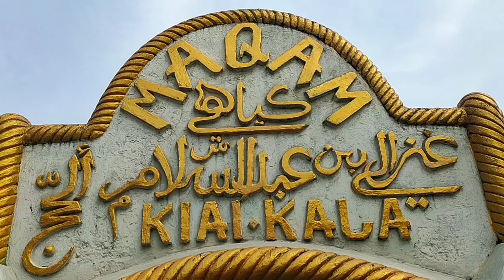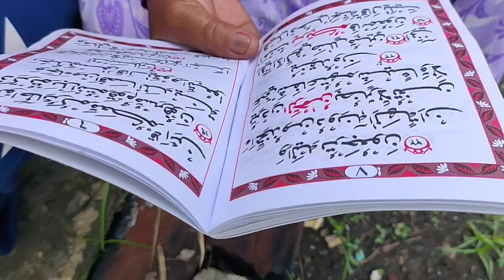DI MADURA BANGKALAN. ADA MAKAM KRAMAT. MAKAM KH KALA. BANYAK PENGUNJUNG DATANG UNTUK ZYAROH.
DI MADURA ADA MAKAM KRAMAT. MAKAM KH. KALA YG TERLETAK DAERAH KOTA BANGKALAN.DAN BANYAK PENGUNJUNG UNTUK ZYAROH. KEMAKAM.KH. KALA DI BANGKALAN MADURA JAWA TIMUR BAROKALLOH..